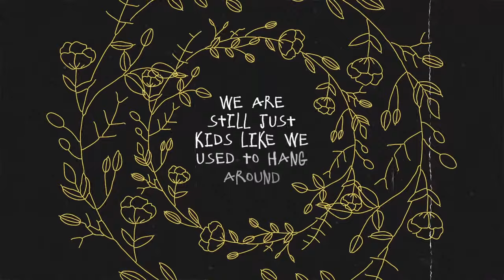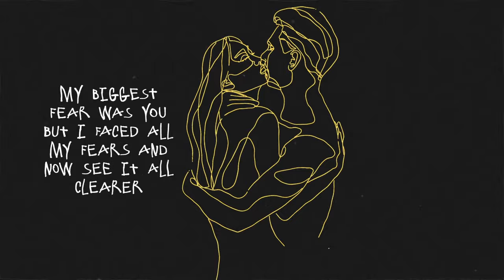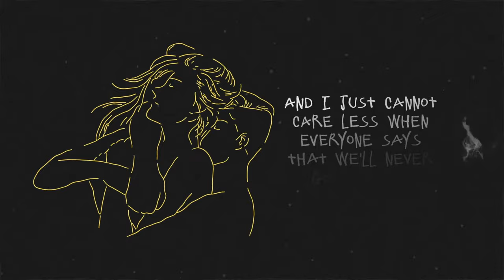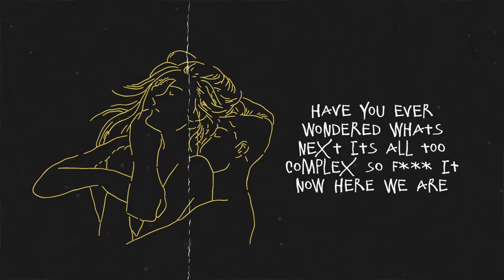Kids (Official Lyrics)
fabrice - Kids

Kids Lyrics
Close your eyes every night but no one knows
As years went by what I love about you the most
All the promises I failed every secret that I've lost
But you are still here with me on this road I never walked
Lift you off take you safe back on the ground
We are still just kids like we used to hang around
And I might mess up myself
And they might just laugh me off
As long as you are here with me thats my better days

I still remember that time when we went in and out of trouble
Backseat of anybody's car we never thought that when we
We broke outta your window and freaked out in the forest
Ran from the petrol we got caught free liquor
I swear every time I just tried to kiss you In the golden streets like every Friday
Back in the days when we had no clue and nothing in our bags are still twice as happy
Cause we would need no fancy dress and no fancy cars and no fancy shoes
My biggest fear was you but I faced all my fears and now see it all clearer
Hold on tight we are just a moment here

And every time we instead just stayed in your bed when everyone was showing off
And all they worry about is working it out but I just want to get lost
And I just cannot care less when everyone says that we'll never get too far
Have you ever wondered whats next its all too complex so fuck it
Now here we are in the golden streets like every Friday